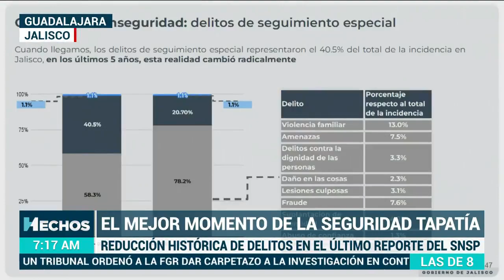Se reduce la inseguridad en Jalisco | Así lo afirmó Enrique Alfaro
¡Reducción histórica! 👏🏽

El gobernador de Jalisco, Enrique Alfaro brindó su 5to informe de Seguridad, afirmando que el estado se encuentra en su mejor momento.

De acuerdo al INEGI, redujeron los delitos 60% y 61.5% la percepción de inseguridad.

🎙️ Gerardo Sedano.